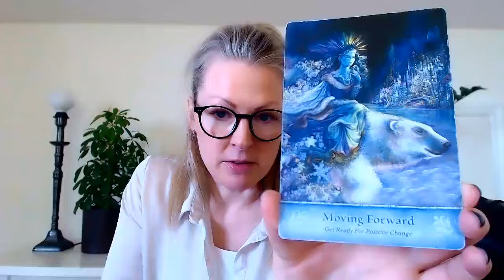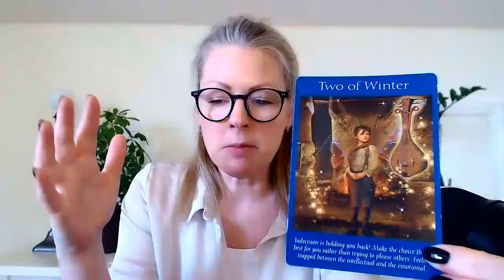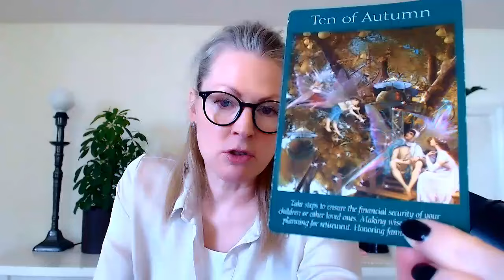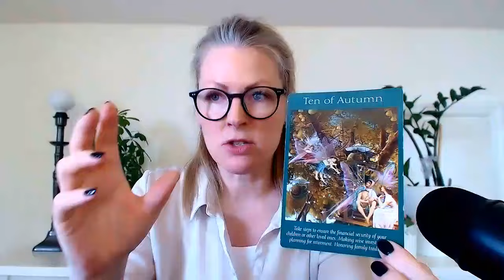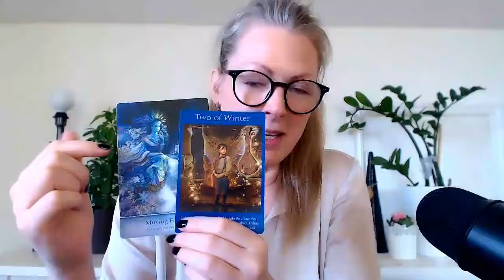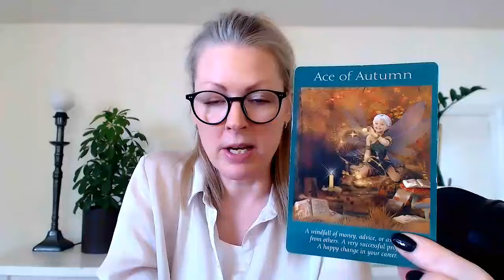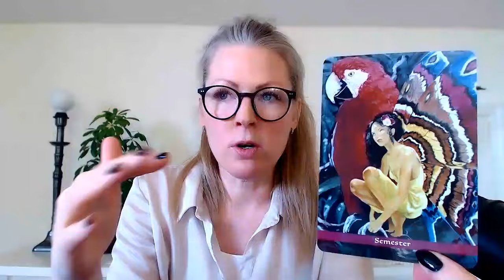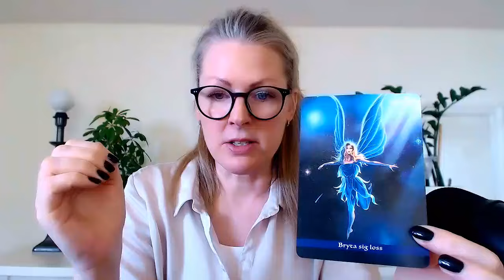🌻Aquarius! ~ "TIME TO CHOOSE YOURSELF & WHERE TO GO NEXT?" ~ Monthly MAY -2024!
1-2 questions, ca 15 min, 44 usd/euro
3-4 questions, ca 45 min, 77 usd/euro

With love,
Emma!🔹